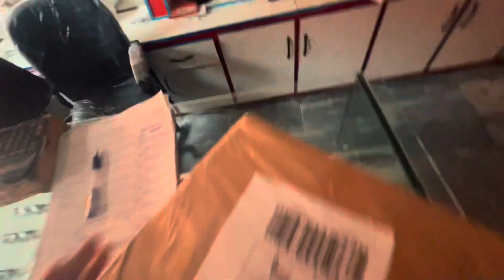Sunday Ke Din Aya TCs Office Se Parcel 📦